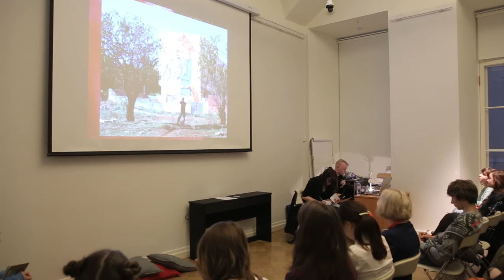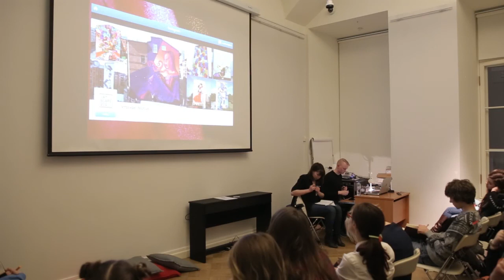Лекция Питера Бенгстена «Стрит-арт и исследование публичного городского пространства»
Лекция историка и социолога из Швеции Питера Бенгстена в рамках образовательной программы Музея уличного искусства «Вокруг стрит-арта: урбанистика, архитектура, арт-критика и акционизм».

Встреча прошла в Молодёжном центре Эрмитажа.